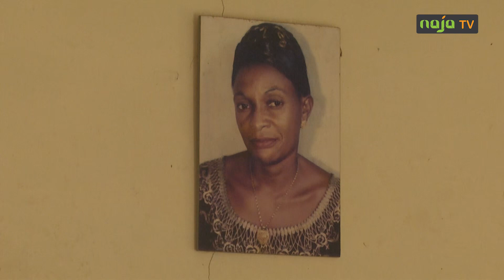Criminalité: une militante du MRC assassinée à Yaoundé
Criminalité :
Une militante du MRC assassinée à Yaoundé

Torturée puis froidement assassinée, l'épouse du coordonnateur national du Mouvement pour la Renaissance du Cameroun a été retrouvée morte cette nuit, dans son domicile à Yaoundé. Si les circonstances de ce drame restent floues, le MRC crie à l'injustice, alors que l'époux de la défunte est écroué pour avoir marché pacifiquement, depuis 2020. Naja TV était sur les lieux du drame